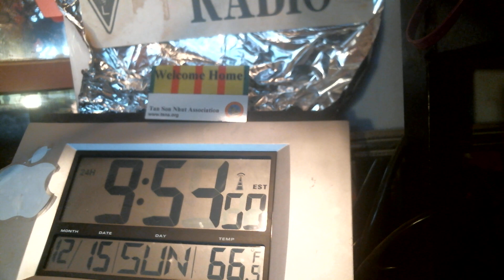440 15dec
layt?